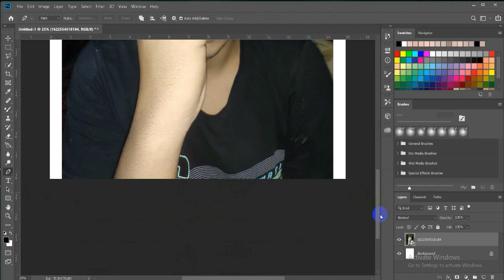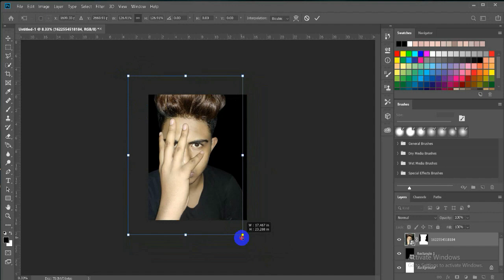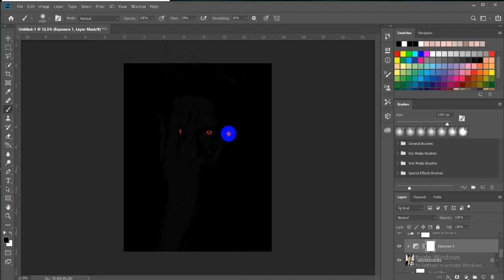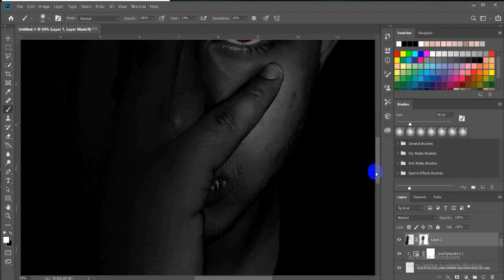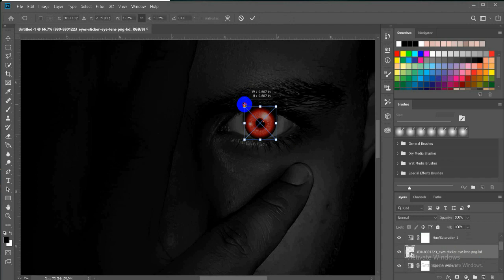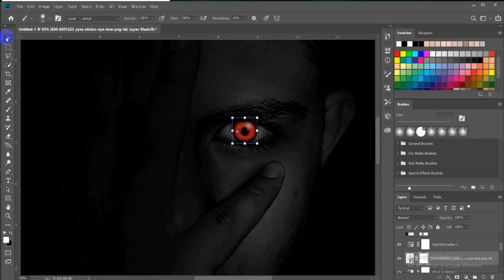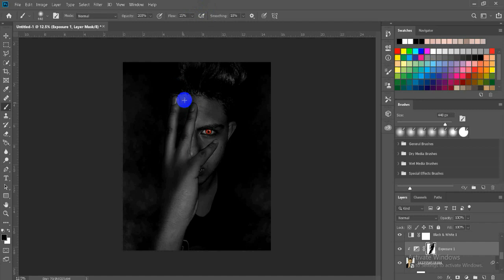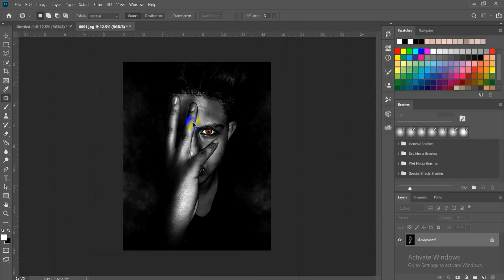Devil Concept | Red Eyes | Photo Editing | 2021 | Bns Pictures